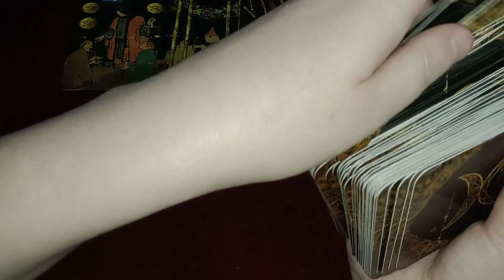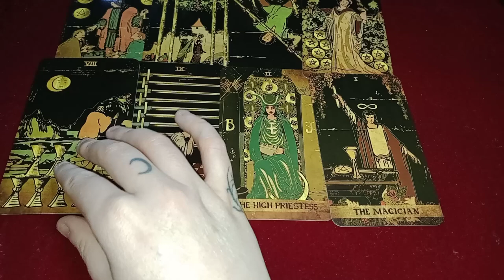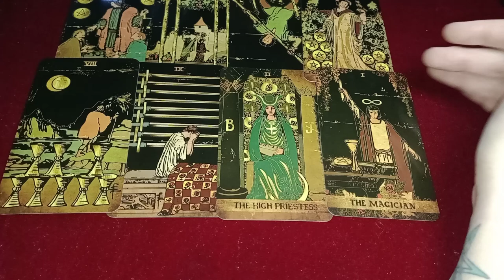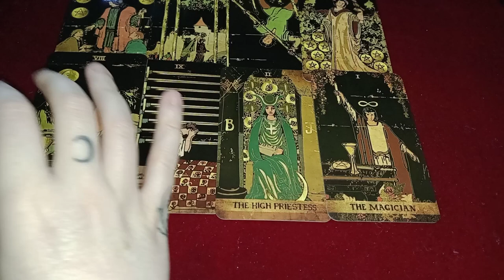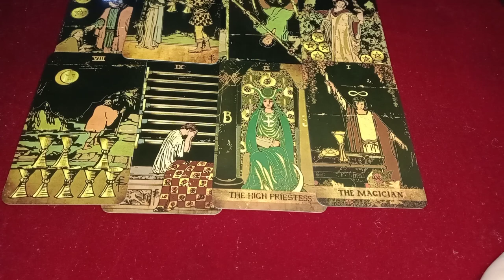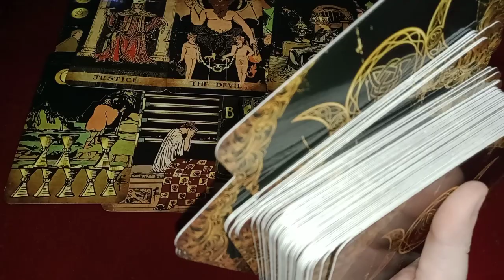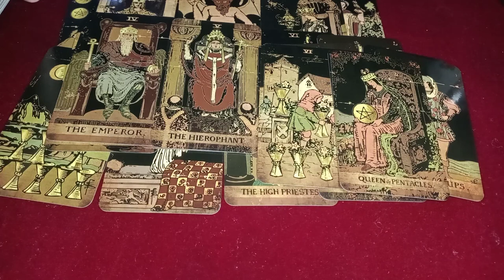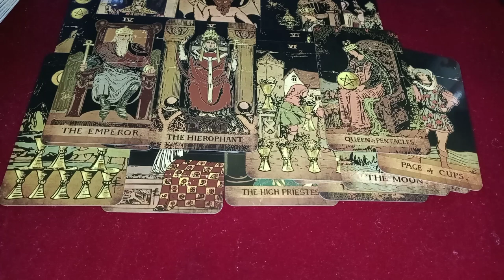Taurus -You Thought You Had Bad Luck In Love But It's Really Just A Karmic Past Life Cycle Repeating